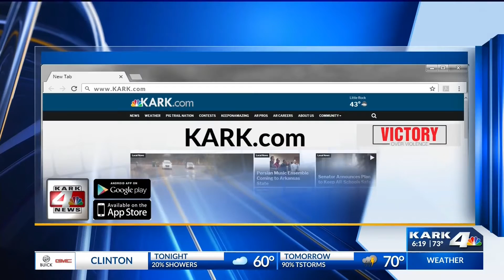Bouncing for a Cure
Bouncing for a Cure at Zen Studio